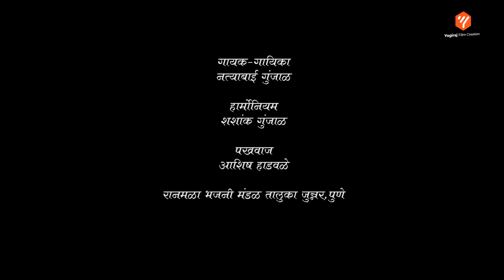माघारी माघारी येते जरा थांब | सुंदर गौळण नक्की पहा | Yogiraj Bhakti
Artist :
Harmonium: Shashank Gunjal
Pakhwaj : Ashish hadwale
Singer  : Natya bai Gunjal